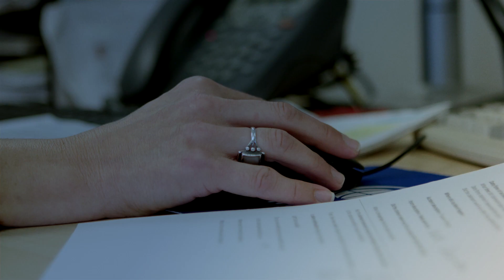The Sedgwick Story